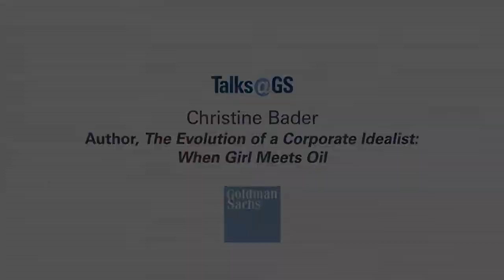Christine Bader, Author: Talks at GS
Christine Bader, author of The Evolution of the Corporate Idealist: When Girl Meets Oil, discusses the vital role of Corporate Social Responsibility (CSR) in global enterprises.